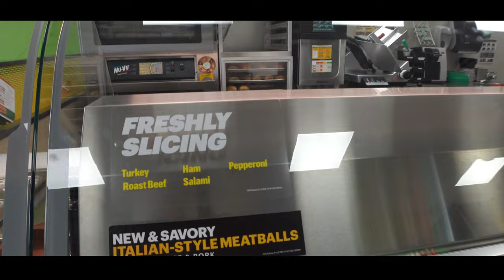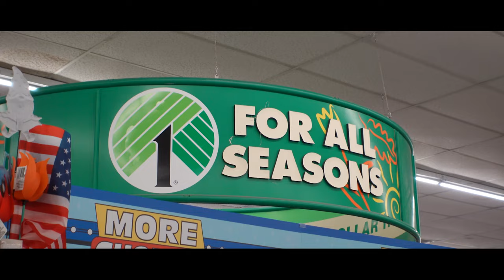اینجا همه چی ۱ دلاره💵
✌🏻PEACE OUT تا ویدیو بعدی